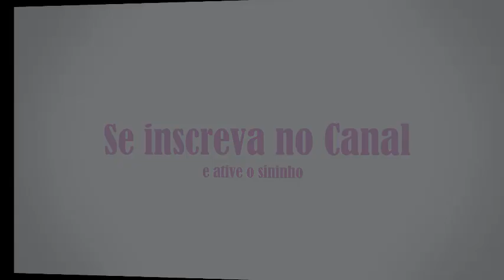Agapornis Macho ou Fêmea Como saber o Sexo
No vídeo de hoje eu falo um sobre sobre como saber se seu agapornis é fêmea ou macho.
Dou uma dica que ajuda, não 100%, a saber o sexo de sua ave.